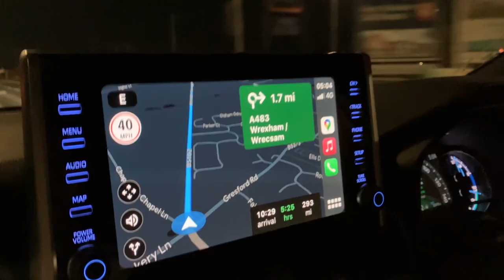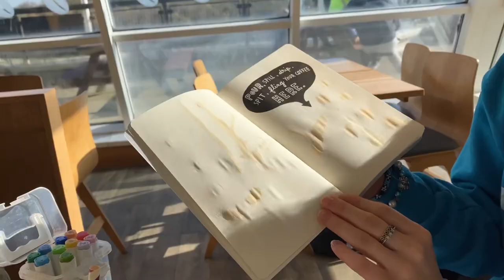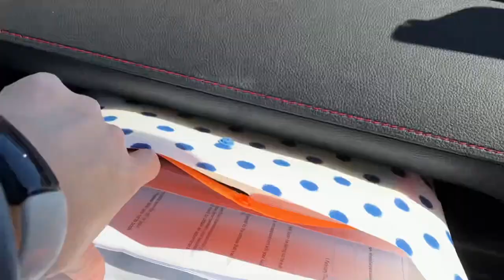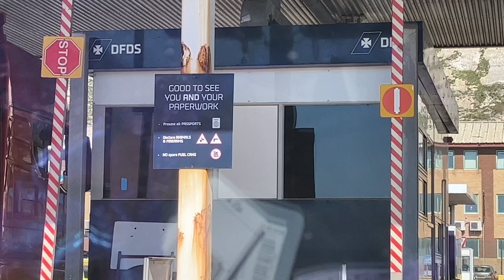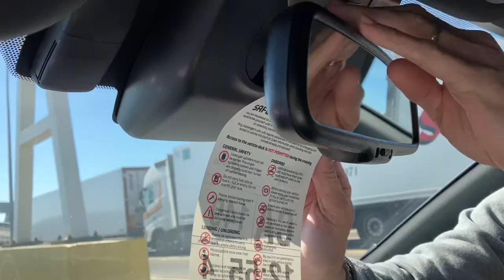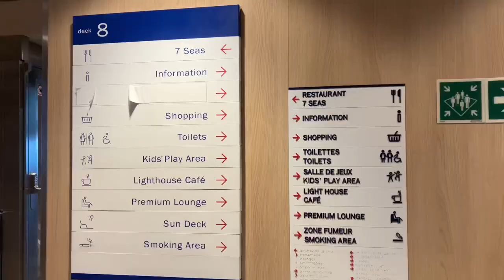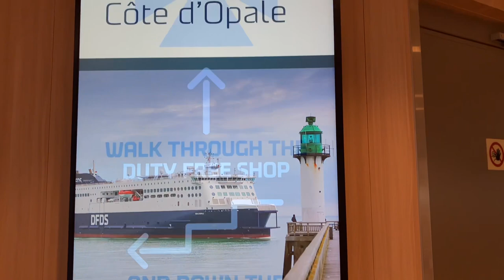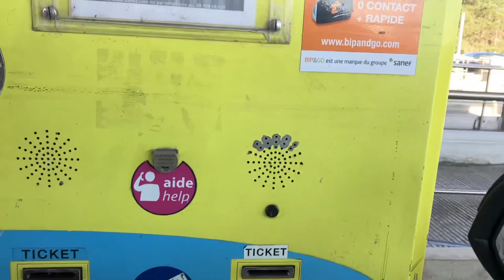UK to Disneyland Paris / DFDS Ferry / Car journey Wrexham North Wales to Ibis Budget / Dover/Calais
Join us on our first car journey from North Wales Wrexham to Disneyland Paris.

Staying just a few miles out at Ibis Budget.

Hopefully this video will help first timers like us.